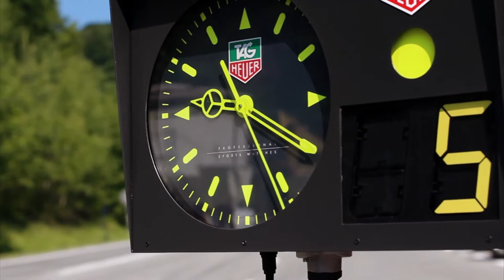2013 | GSMP Moris Cup Jahodna | Marcin Bełtowski (Subaru Impreza) by OesRecords